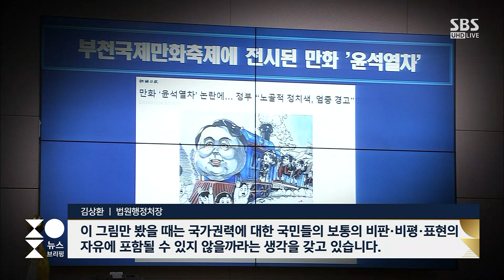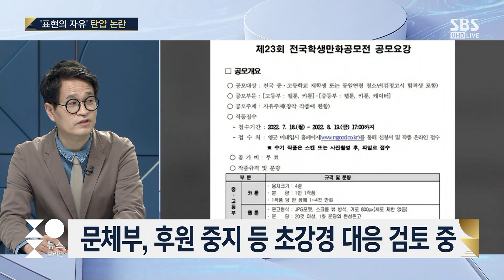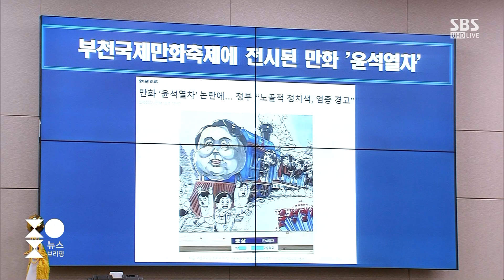'윤석열차'가 남긴 파장…법원행정처장이 낸 의견은 / SBS / 주영진의 뉴스브리핑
● '표현의 자유' 탄압 논란

"표절 아냐…기차 형태 다르고 구성도 달라"
"표현의 자유 국민 보장 우선…기본적인 원칙 있다는 점 고민해야"